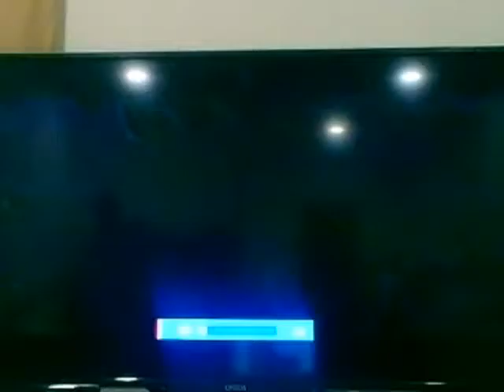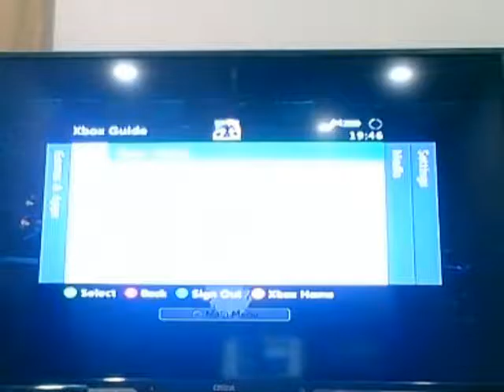Skylanders Chapter 3!